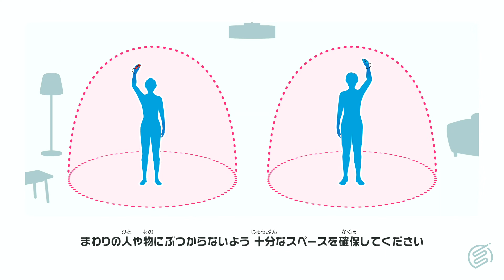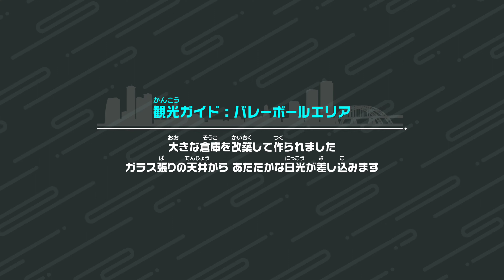【Switch Sports】Volleyball [n611] 4K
NintendoSwitchSports Ver.1.4.0